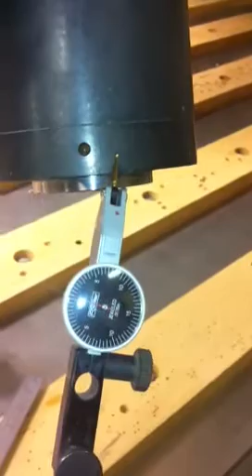Quintax router Spindle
Error in new ONVIO "zero" backlash cycloidal speed reducer, also called a Dojen.  This new Dojen was sent in to Onvio for repair. This is after it was repaired.